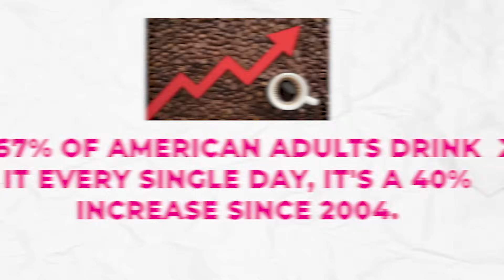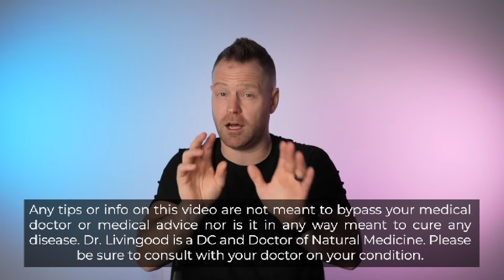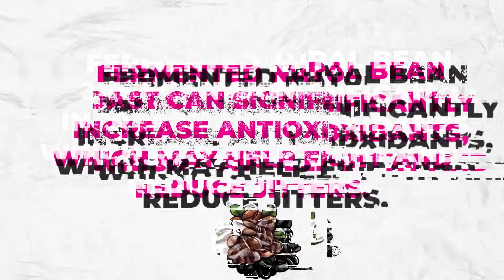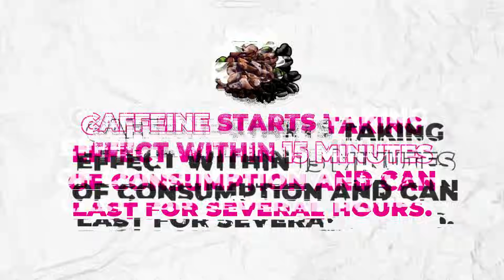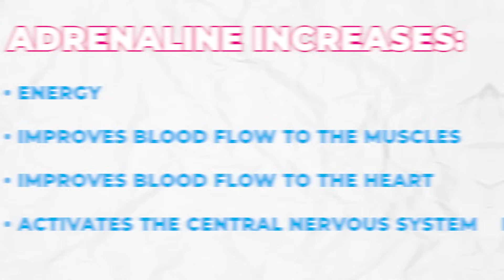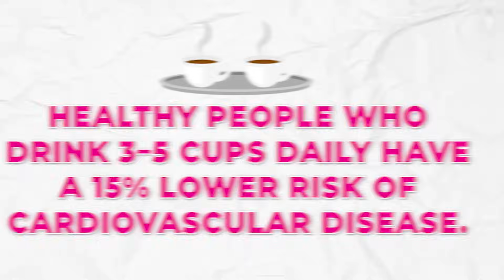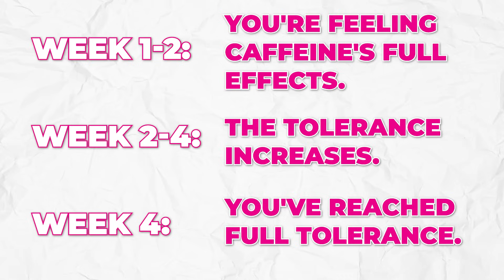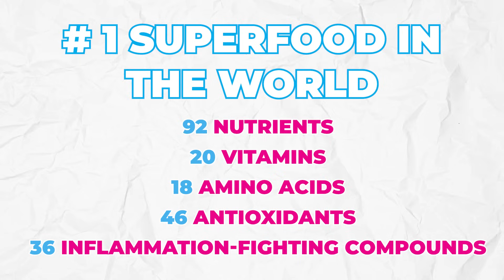What Happens When You Drink 4 Cups of Coffee Daily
What happens to your body after drinking coffee? The science will surprise even daily drinkers.

Is your morning cup of coffee slowly killing you or secretly extending your life? With 67% of American adults drinking coffee daily (a 40% increase since 2004), this question has never been more important. Dr. Livingood breaks down the shocking TRUTH about coffee and its effects on your body, backed by science.

The REAL reason you should consider drinking coffee might surprise you. Coffee contains over 136 bioactive compounds, making it the #1 source of antioxidants in the American diet. Studies reveal drinking 3-5 cups daily reduces Alzheimer's risk by up to 65% and lowers overall mortality risk by 15%. Your brain actually functions as if it's 6.7 years younger! Plus, coffee drinkers burn 80-150 more calories daily through increased metabolism.

But there's an UGLY TRUTH about coffee you need to know. Coffee doesn't actually give you energy - it blocks adenosine (the sleepiness chemical), creating a temporary dam that eventually breaks. This can lead to dependency in just 2-7 days, anxiety in sensitive individuals, and potential sleep disruption. YOUR BODY responds with increased blood pressure for about three hours after consumption.

What's THE TRUTH ABOUT COFFEE? The research reveals a "sweet spot" of around 4 cups daily for maximum benefits. The quality matters tremendously - shade-grown, naturally fermented, non-GMO coffee without pesticides provides maximum antioxidant benefit with minimal side effects. Dr. Livingood explains why timing your consumption, drinking it black (or with minimal natural sweeteners), and adding superfoods like Moringa can transform your cup into a powerful health tool.

Could your coffee routine be preventing disease or causing harm? Watch now to discover what coffee ACTUALLY DOES TO YOUR BODY, and how to optimize your consumption for better health, longevity, and performance.

KEY MOMENTS:
0:00 Is coffee actually good for you?
0:38 How coffee affects alertness and brain chemistry
3:56 Coffee's impact on weight loss and metabolism
5:14 The insomnia and sleep quality connection
6:20 Performance enhancement and cognitive benefits
8:42 Coffee and antioxidants: The science
9:53 Dependency risks: What you need to know
12:53 The optimal amount to drink for health benefits
14:42 Choosing the right type of coffee for maximum benefits
16:24 Superfoods to add to your coffee for extra benefits